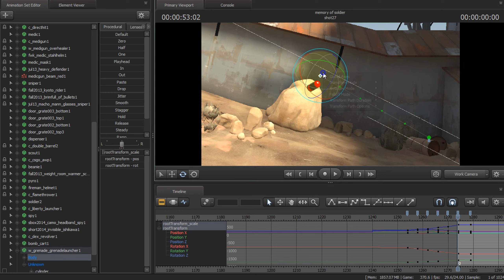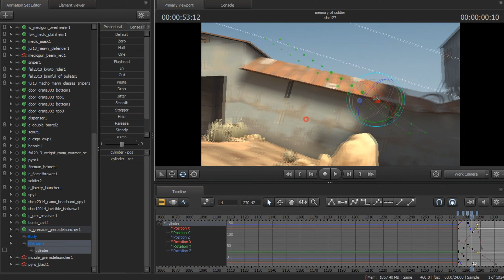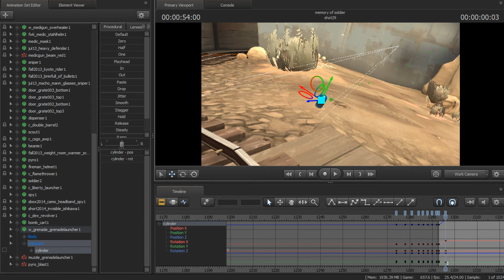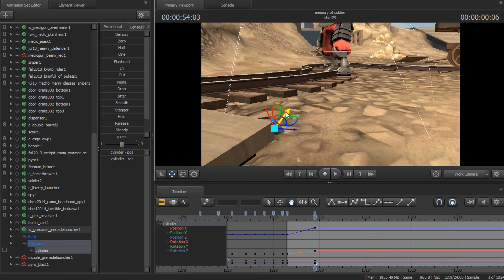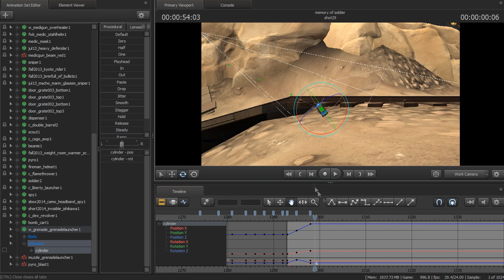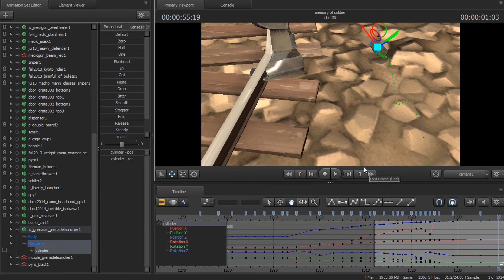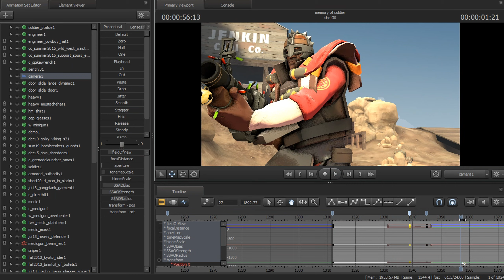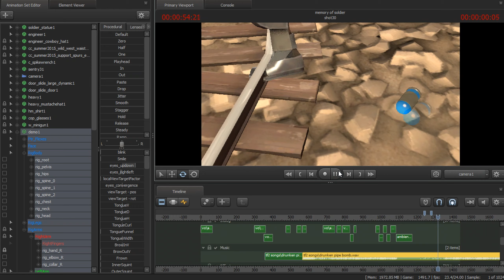I've given up animation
The title and video speaks for itself. I decided to just give up on trying to animate. There is literally no hope for me to improve.